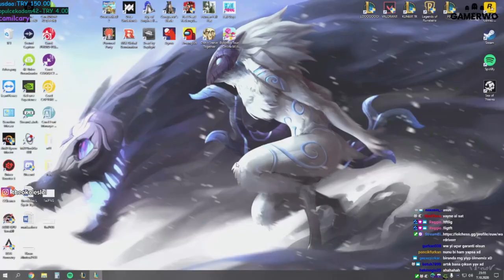DEVAMLI KAZANAN KOMP | Teamfight Tactics | THEOTAKTİK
Her gün saat 20.00'da adresinde canlı yayındayım.
Twitch ve Youtube'dan takip edip, bildirimleri açmayı unutmayın.❤

Merhabalar ben Muhammed "Theokoles" Işık. Eski Profesyonel LoL oyuncusuyum. Hayatıma 2015'den beri Streamer ve de Youtuber olarak devam ediyorum. Youtube kanalımda komik ve eğlenceli çoğu oyunun videolarını görebileceksiniz. Destekleriniz için çok teşekkür ederim :)